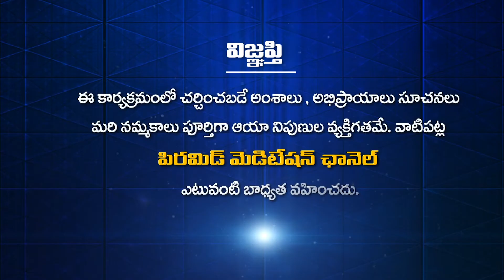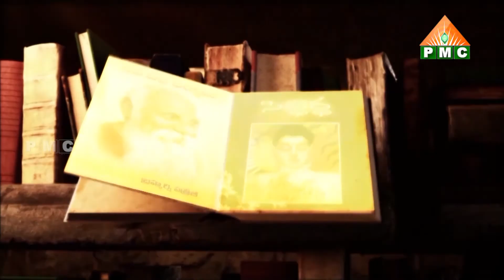మానససరోవరంలో నాకు కలిగిన అనుభవాలు | Grandalayam | Manasa Sarovaram EP 23 | Rami Reddy | PMC Telugu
మానససరోవరంలో నాకు కలిగిన అనుభవాలు | Manasa Sarovaramlo Naku kaligina Anubhavalu | My experiences in Manasasarovaram | Grandalayam | Manasa Sarovaram EP 23 | Rami Reddy | PMC Telugu

🛰🛰🛰 ఈ కేబుల్ ఆపరేటర్లలో TVలో "PMC తెలుగు" చూడండి:
📺 Airtel DTH: 945
📺 Gio TV: 1115
📺 APFiber: 36
📺 Act Vizag: 78
📺 Act Nellore: 89
📺 BCN: 75
📺 TCN: 85
📺 City Cabel Network: 97
📺 SSC Digital Network: 95
📺 RAM Netcam: 199
📺 Yuvaraj Digial Network: 17
📺 Mahesh Network: 53
📺 My Digital Network: 44
📺 CPC Digital Network: 444
📺 Uddanam Grameena Cable: 52
📺 SR Digital: 24
📺 GK Digital: 34
📺 NXT Digital Network: 130